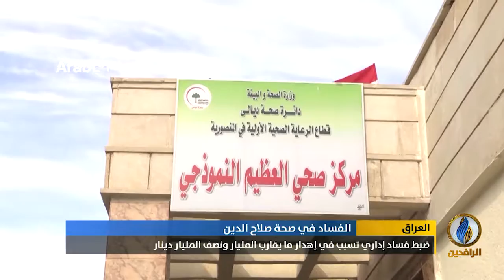أبرز الأخبار الاقتصادية على قناة_الرافدين ليوم الجمعة في